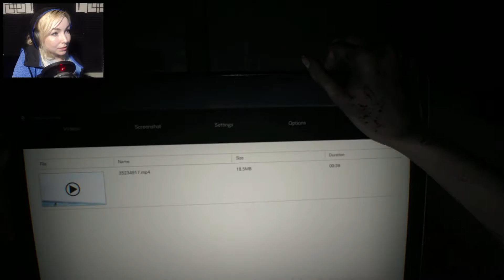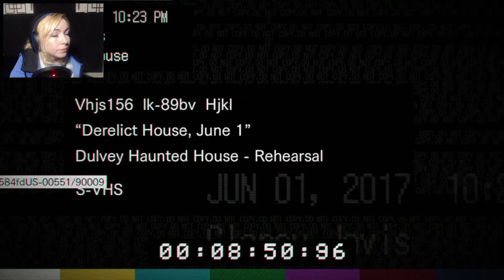Stay Away!! l Resident Evil 7 - Part 1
This game is so amazing and exceeded every expectation so far!!
If you enjoyed this video, press that LIKE button! It helps a lot!